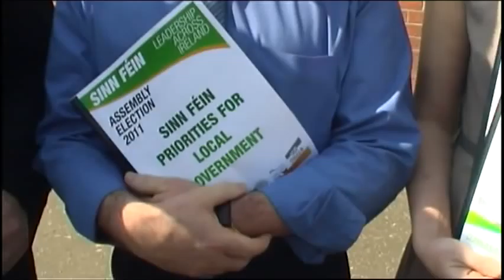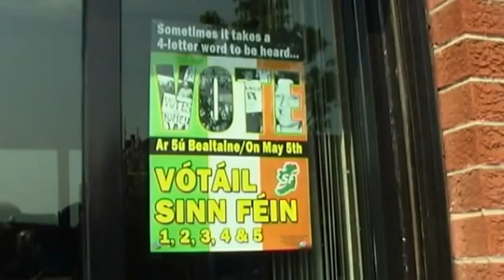Local Government Proposals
Sinn Fein Assembly Candidate Alex Maskey along with party colleagues Cllr. Sean McPeake (Magherafelt Council Candidate) and Cllr. Cara McShane (Moyle Council Candidate) outline Sinn Fein's priorities on Local Government.